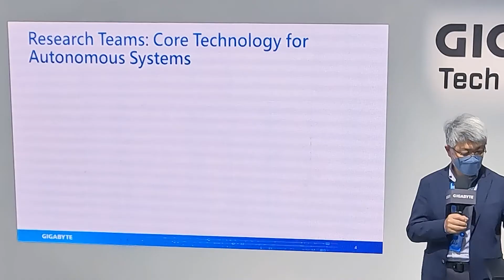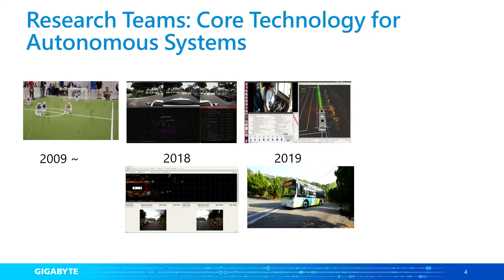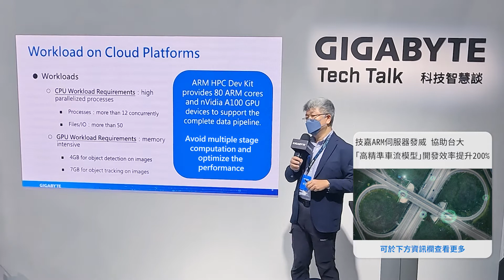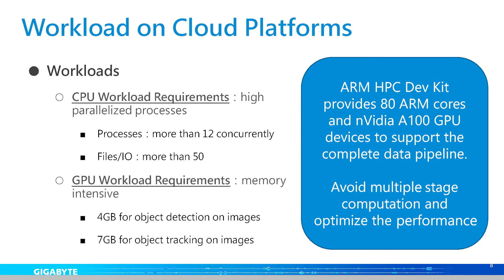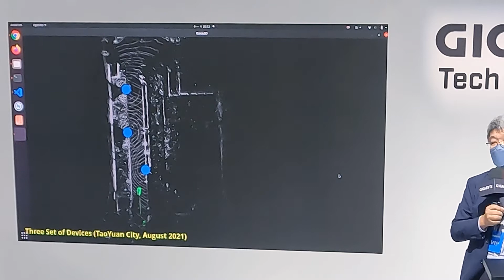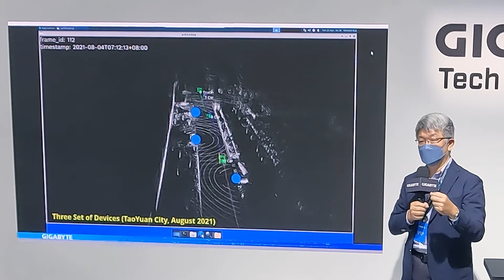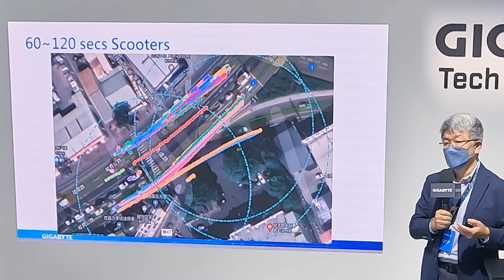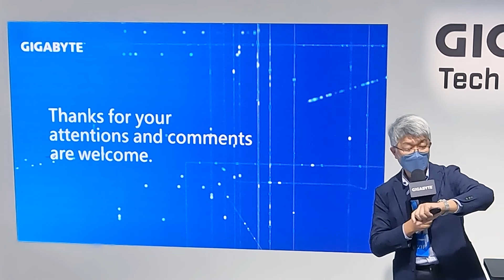GIGABYTE’s ARM Server Boosts Development of High-precision Traffic Flow Model | 技嘉科技 x NTU 國立台灣大學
GIGABYTE Tech Talk @ COMPUTEX 2022
講者：施吉昇 - NTU 國立台灣大學資訊網路與多媒體研究所教授兼所長

GIGABYTE（技嘉科技）G242-P32伺服器和Arm HPC Developer Kit，提供絕佳的總體擁有成本（TCO）、低廢熱特性、及卓越的可擴充性，完美吻合田野調查時所需的資料中心效能，助台灣大學施吉昇教授率領的研究團隊，開發能精準模擬路況的「高精準車流模型」，測試即將上市的自駕車，觀察易肇事路段，找出引發事故的背後因素，開發嶄新的智慧型運輸解決方案。

- 技嘉ARM伺服器發威 協助台大「高精準車流模型」開發效率提升200%

了解更多技嘉企業級產品與解決方案